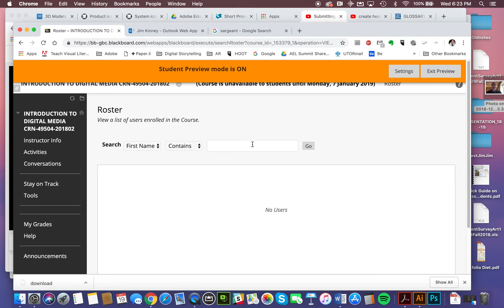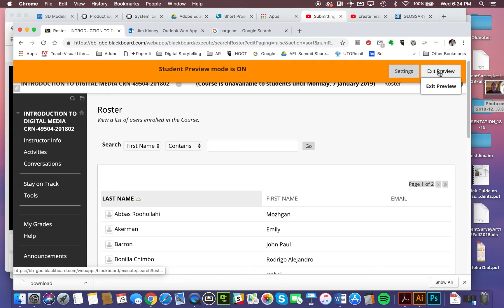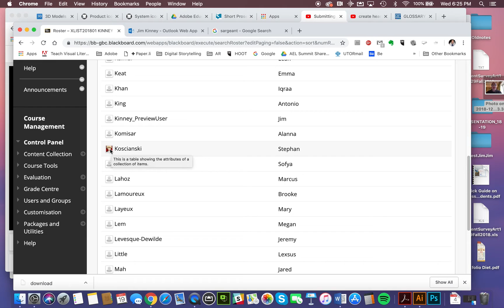Checking the Roster in Blackboard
This shows you how to check the roster of your classmates in Blackboard to make sure that they have actually posted their headshots as avatars.